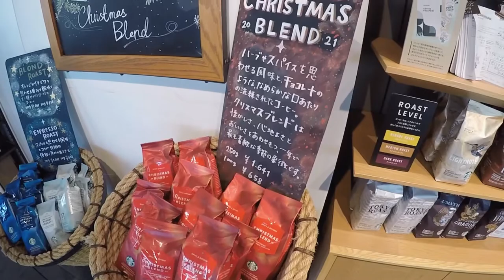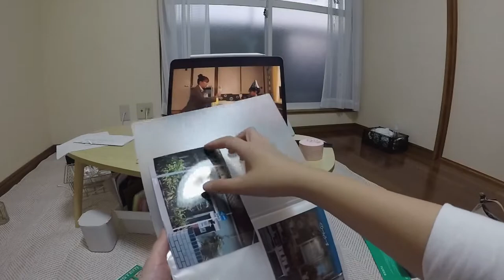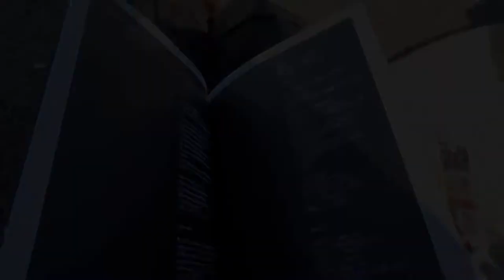life in japan / peaceful days off / canon autoboy luna, tsutaya books, and the beach / vlog.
peaceful days off ~

a "weekend" vlog (filmed during the week but I had a day off + holiday so pretty much an extended weekend) :)